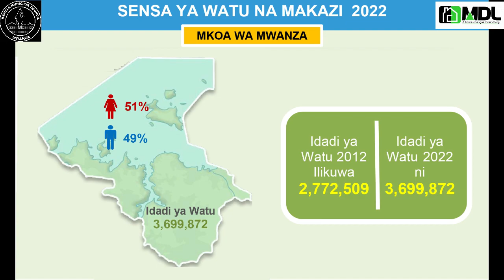TANGAZO LA MRADI WA UWEKEZAJI WA GREEN ROCKY CITY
Mkurugenzi wa Manispaa ya Ilemela kwa kushirikiana na kampuni ya Mwanza Makazi Developers Limited (MMDL), Wanawatangazia uwekezaji kwenye mradi wa GREEN ROCKY CITY uliopo jirani na stendi kuu mpya ya mabasi ya Nyamhongolo na njia kuu ieandayo hifadhi ya Taifa Serengeti.

Unakaribishwa kuwekeza katika viwanja vyenye matumizi mbalimbali kama vile viwanja vya makazi, nyumba za kupangisha, biashara na viwanja vya huduma mbalimbali kama vile shule, hotel shopping malls n.k